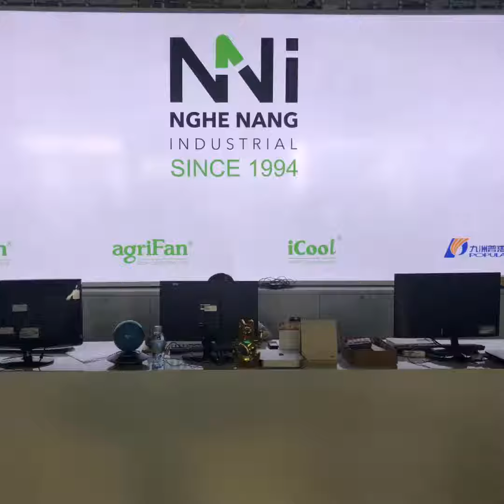Nhà máy sản xuất quạt Thông gió | Factory manufacturing industrial ventilation fans || NTT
For more advice, please contact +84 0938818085 for support.